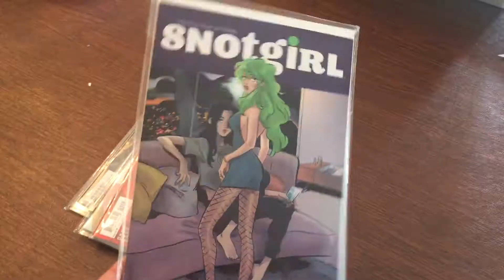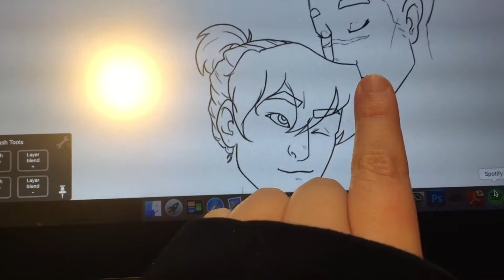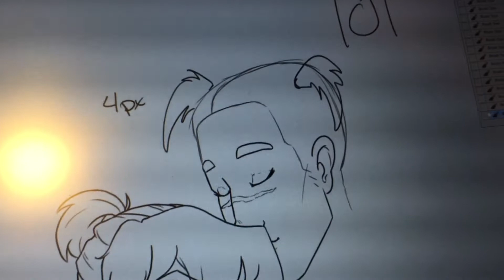I FOUND A NEW CRYPTID / / and it's really cute / / 2017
more art videos are coming soon, I just have to get through finals week! In the meantime here's another summer/fall vlog.